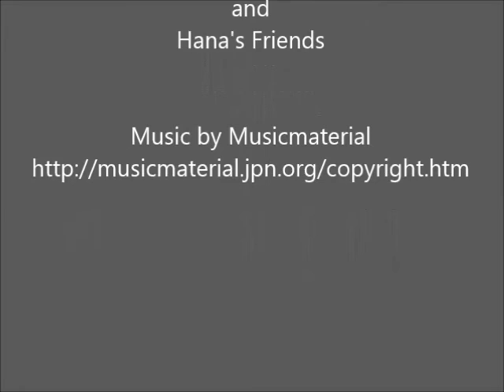Everyday's Walking, Siberian Husky Hana III, Feb 27th 2014 with Hana's friend dogs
Feb.27th 2014 with Hana's friends Music : MusicMaterial また、くぅちゃん、サクラちゃんと会いました。みんな楽しそうです(^o^)